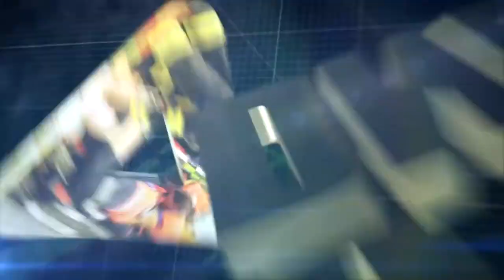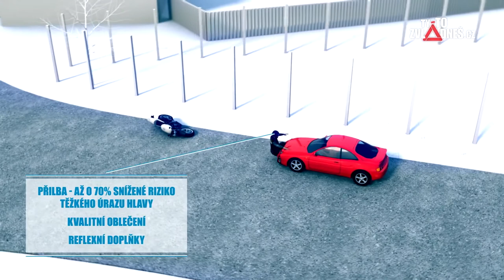Ty to zvládneš cz MOTORKÁŘI ZRÁDNÁ RYCHLOST